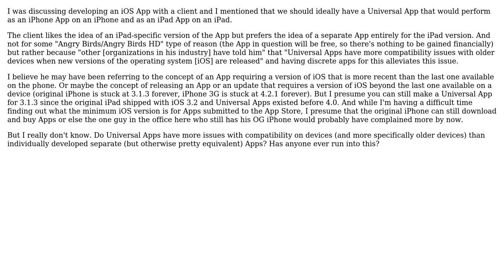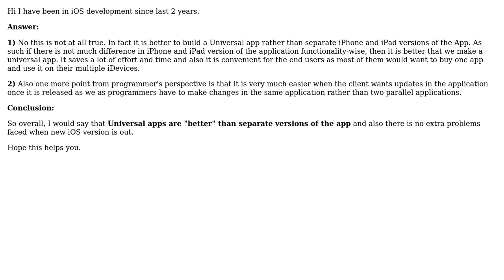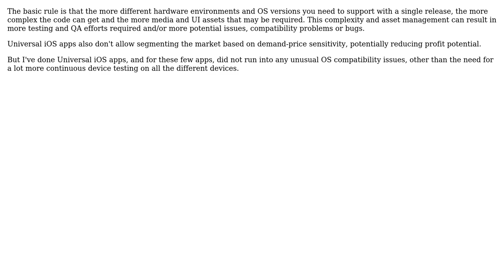Software Engineering: Do Universal iOS Apps have more "issues" when new versions of iOS come out?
With thanks & praise to God, and with thanks to the many people who have made this project possible! | Content (except music & images) licensed under CC BY-SA | Music | Images & others | With thanks to user Tom Kidd user Parth Bhatt user hotpaw2 and the Stack Exchange Network Trademarks are property of their respective owners. You are responsible for your own actions.